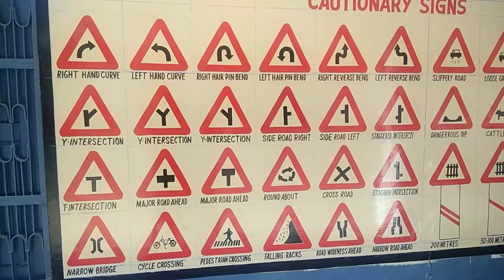wall painting designs